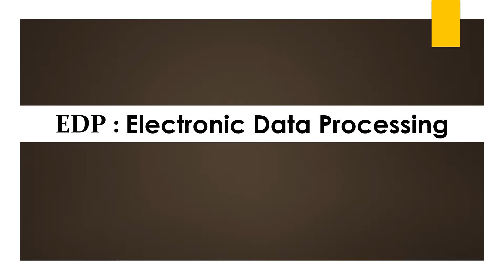Full form of EDP | EDP ka full form kya hai | Free Learn University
Welcome to free learn university. In this vedio you will know the full form of EDP.